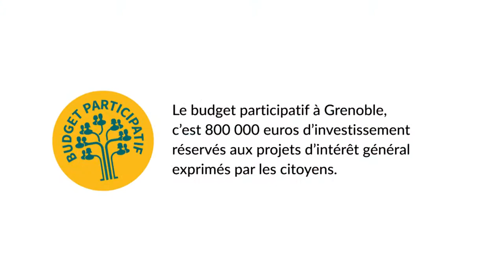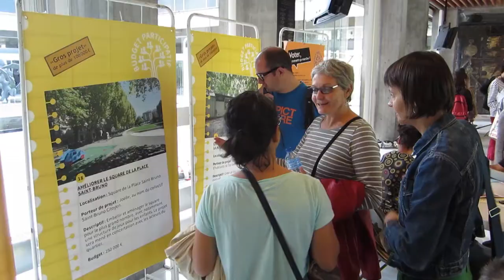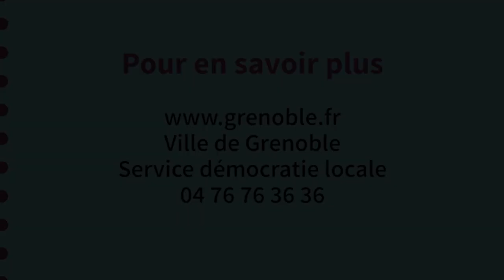Budget participatif 2015 - Ville de Grenoble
Retour sur l'expérience 2015 du Budget participatif de la Ville de Grenoble.